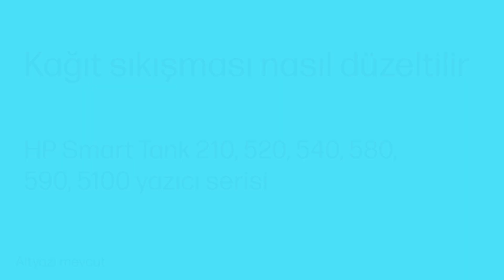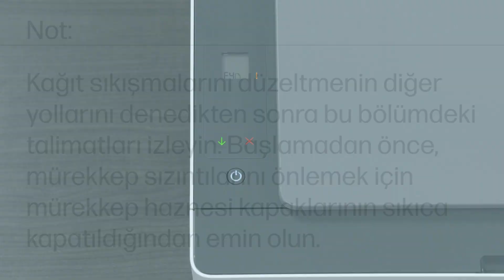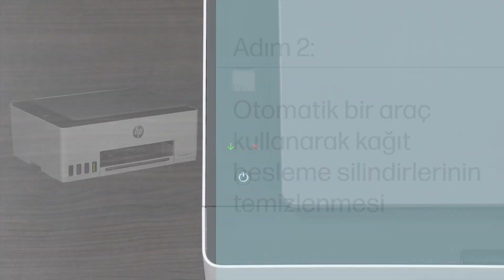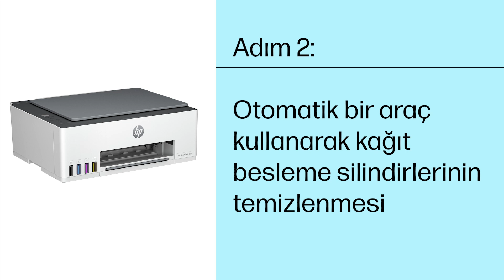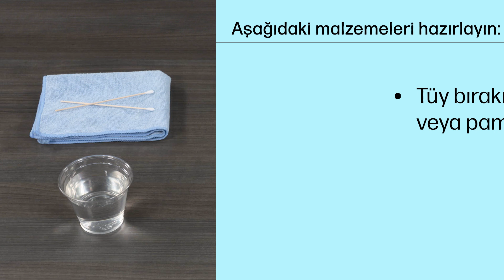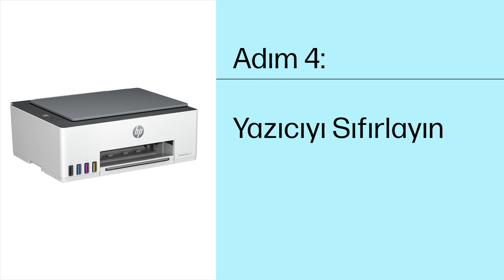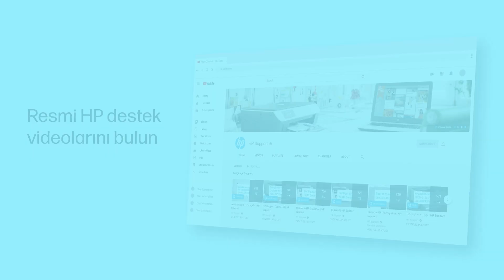Kağıt sıkışması nasıl düzeltilir | HP Smart Tank 210, 520, 540, 580-590, 5100 | HP Support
Yazıcınız sayfa beslemeyi durdurduysa veya kontrol panelinde kağıt sıkışması hatası görüntüleniyorsa kağıt sıkışması sorunu yaşıyor olabilirsiniz. Bu videoda, HP Smart Tank 210, 520, 540, 580-590 veya 5100 yazıcı serilerinde kağıt sıkışması sorununun nasıl giderileceği açıklanacaktır.

HP Smart Tank 520 All-in-One Printer    1F3W2A, 1F3W4A, 4A8S8A
HP Smart Tank 521 All-in-One Printer    4A8R9A, 4A8S0A, 4A8S1A
HP Smart Tank 523 All-in-One Printer    4A8S2A, 4A8S3A
HP Smart Tank 525 All-in-One Printer    1F3W3A, 1F3W5A, 5D173A
HP Smart Tank 526 All-in-One Printer    4A8S6A
HP Smart Tank 527 All-in-One Printer    4A8S7A
HP Smart Tank 528 All-in-One Printer    1F3W1A
HP Smart Tank 529 All-in-One Printer    4A8S4A, 4A8S5A
HP Smart Tank 580 All-in-One Printer    1F3Y2A, 4A8D2A, 5D1B4A
HP Smart Tank 581 All-in-One Printer    4A8D4A, 4A8D5A
HP Smart Tank 582 All-in-One Printer    4A8D6A
HP Smart Tank 583 All-in-One Printer    4A8D7A, 4A8D8A
HP Smart Tank 585 All-in-One Printer    1F3Y4A, 4A8D3A, 5D1B5A
HP Smart Tank 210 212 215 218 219 printer

Bölümler:
00:00 Giriş
00:33 Sıkışmış kağıdı çıkarma
03:57 Otomatik aracı kullanarak silindirleri temizleme
04:57 Giriş tepsisindeki silindirleri temizleme
06:20 Yazıcıyı sıfırlama

Kağıt sıkışması nasıl Yazıcılar düzeltilir | HP Smart Tank 210, 520, 540, 580-590, 5100 yazıcılar | HP Yazıcılar | HP Support